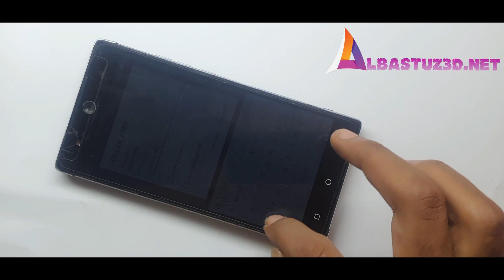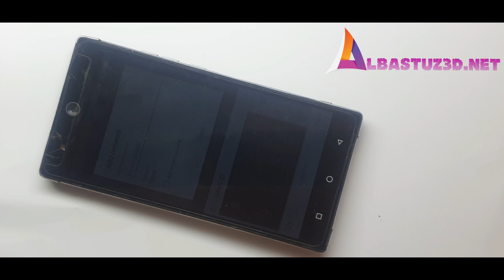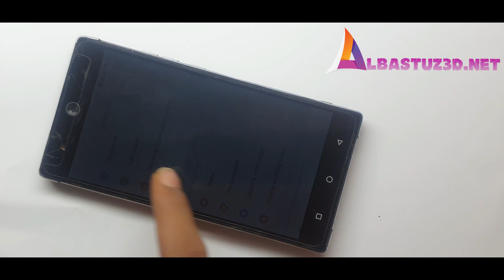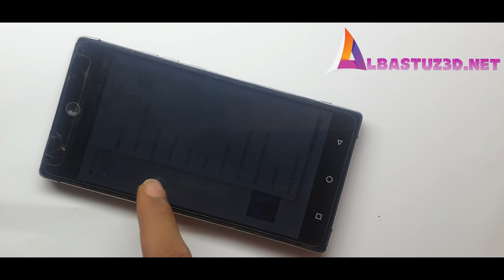TECNO C9 FRP Bypass Google Account Remove Bypass NO PC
google account bypass,google account,tecno camon c9 frp bypass without pc,
For Download Links Visit:
albastuz3d.net

or